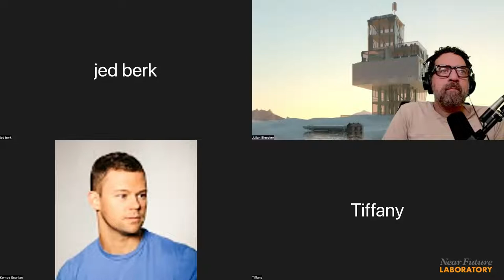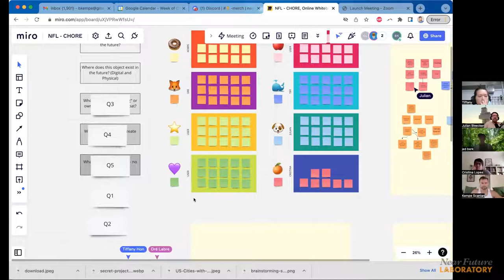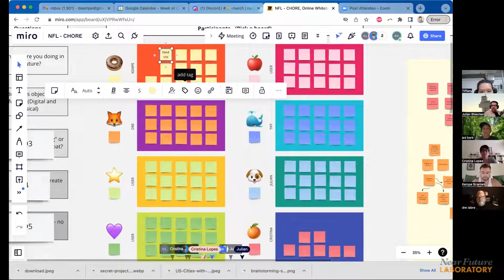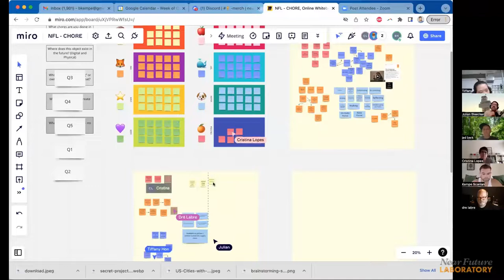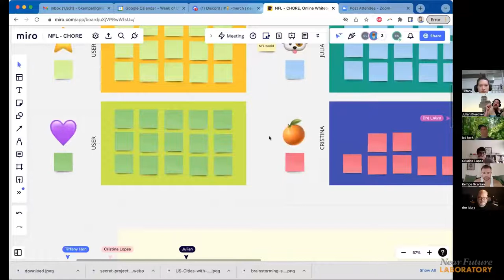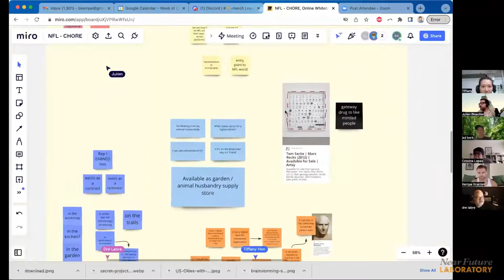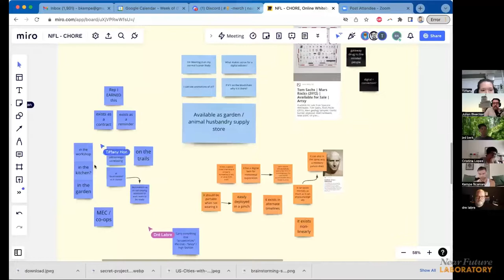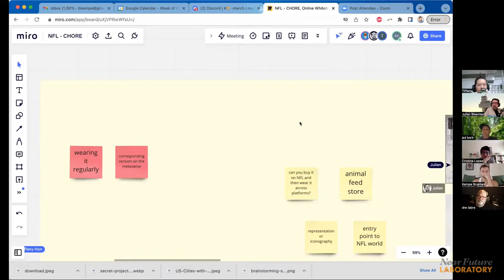Near Future Laboratory Chore Coat Design Workshop 100522 0900h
This was a design discussion for creating a Chore Coat from the future, led by Kempe Scanlan held on October 5, 2022 at 09:00.